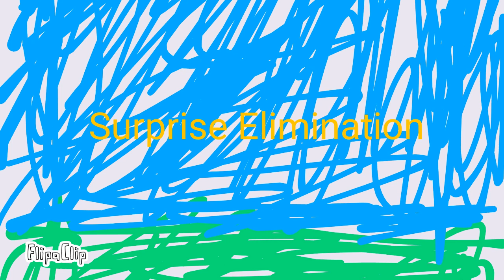BOAGI 4: Banana Phone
In favor of Banana Moe after being eliminated, the competition is to find 2 lost banana phones. Which Lava Lem has hidden.